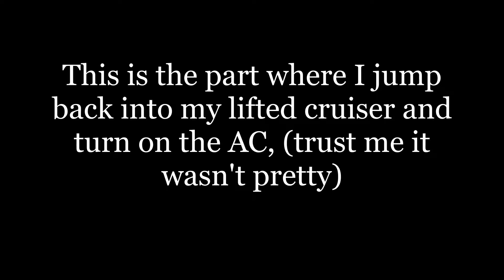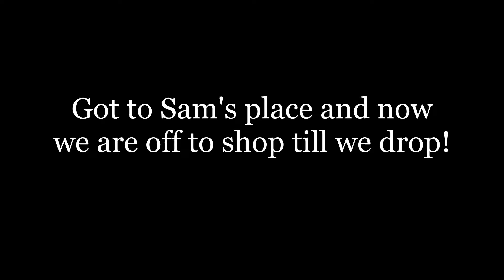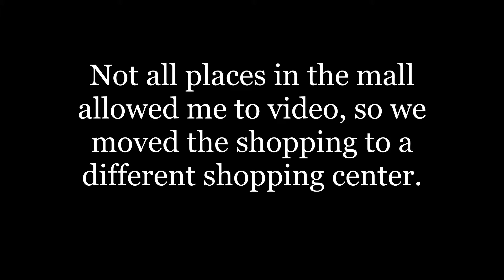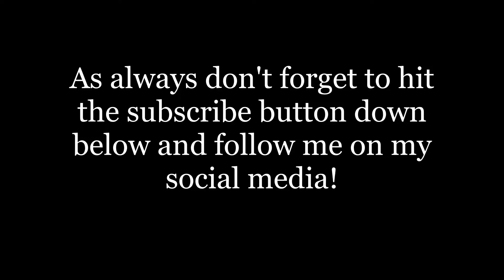Life's Traveler: Shopping with Sam edition!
Thank you everyone who's watching! I hope you enjoyed watching me take you to my work and overall enjoying this day in time.
Social Media(s)
Post Mark: NicoleFretwell
Other links:

XOXO
-Nicole's life travels